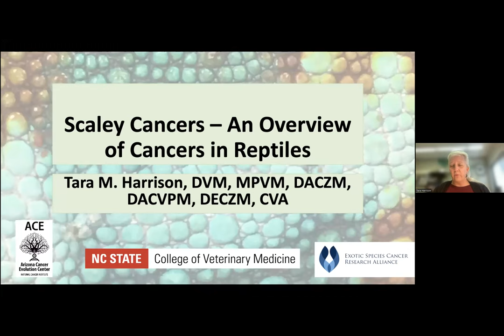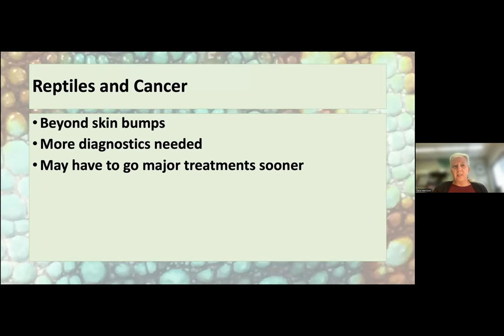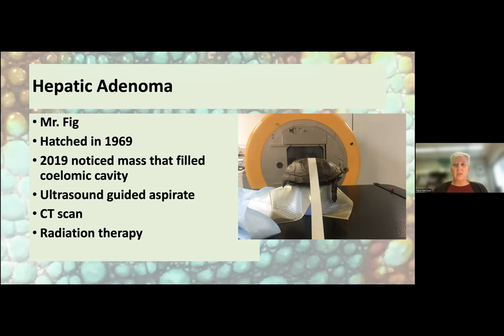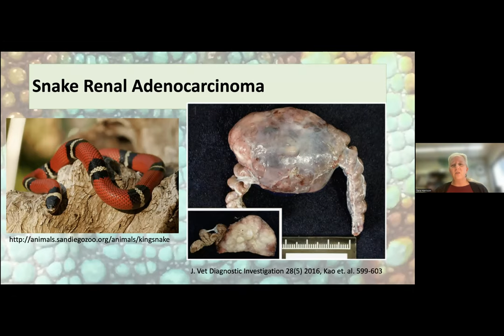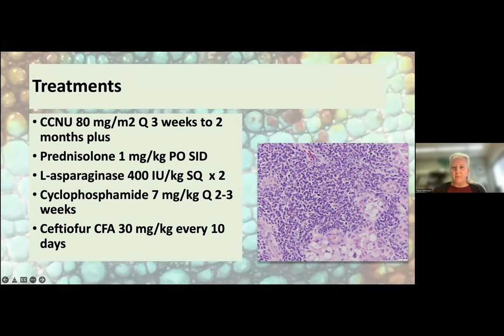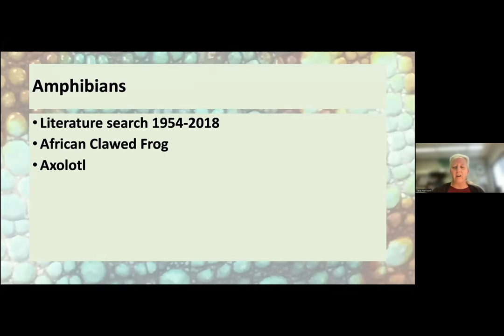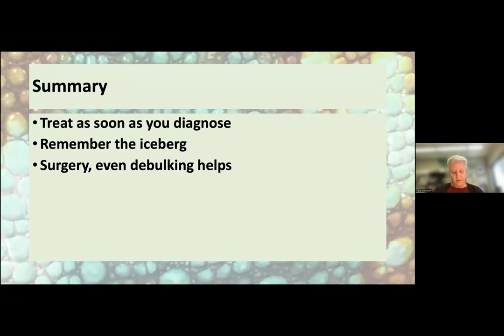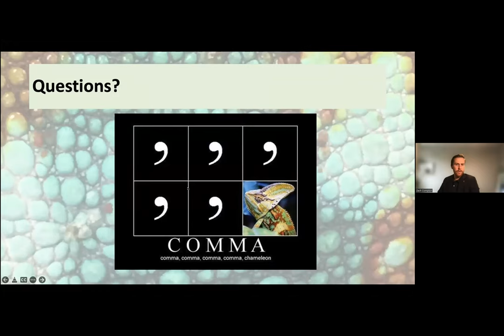Scaly Cancers: An Overview of Cancers in Reptiles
Snakes get a lot of cancer and their disease is often aggressive.  Some lizard species, such as bearded dragons, also seem particularly prone to cancer. What’s going on, and how can these animals best be treated?  ACE researcher Dr. Tara Harrison of the College of Veterinary Medicine, North  Carolina State University, is an expert looking for the answers.